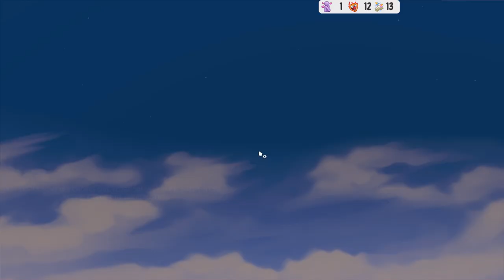🍼 100 Bébés Challenge EP28 | Les Sims 4 | SAISON 1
🆔 Origin : lilomeann